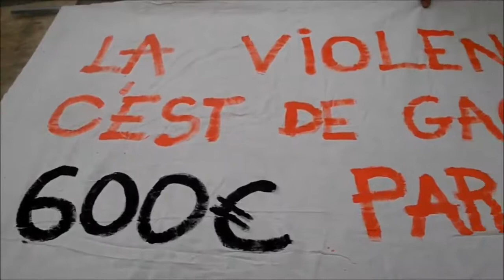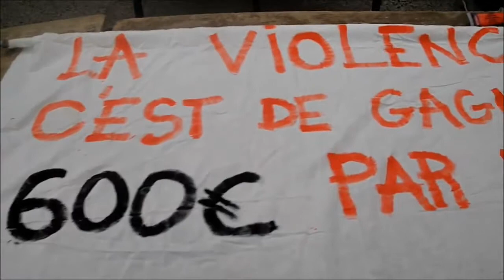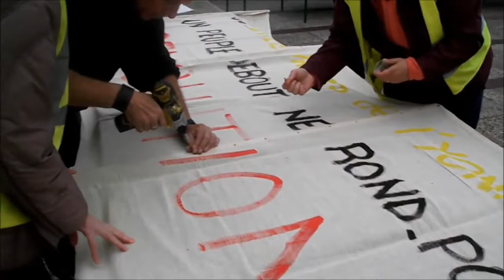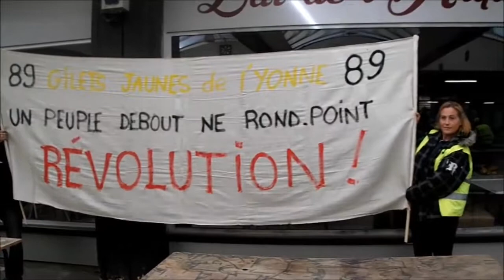Gilets jaunes - Auxerre 89 Yonne - Atelier pancartes - 27-04-2019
Atelier banderoles et pancartes - préparation du 1er Mai au marché de l'Arquebuse
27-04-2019